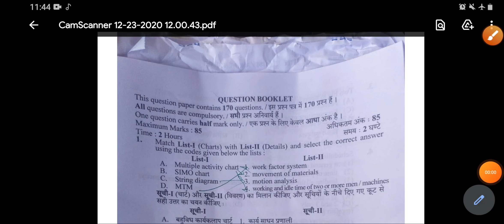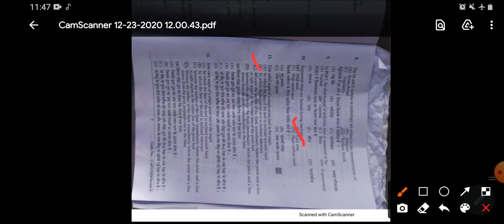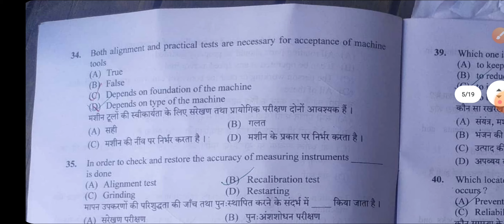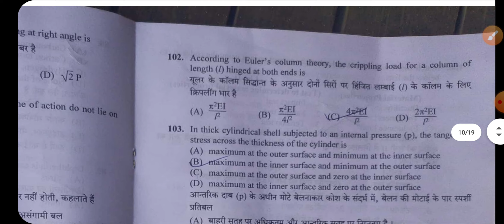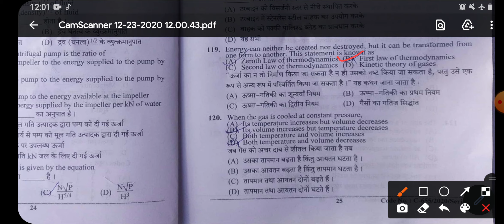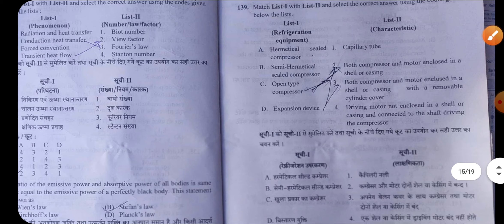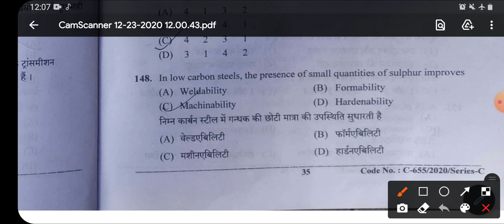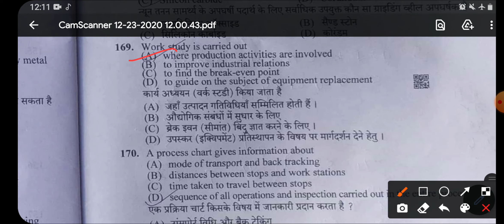hpssc Hamirpur junior engineer mechanical fully paper solve